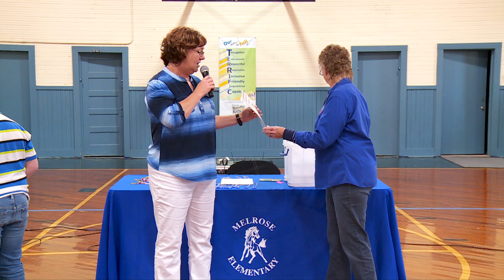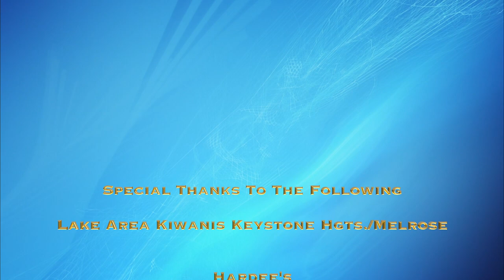Melrose Terrific Kids 3-21-18